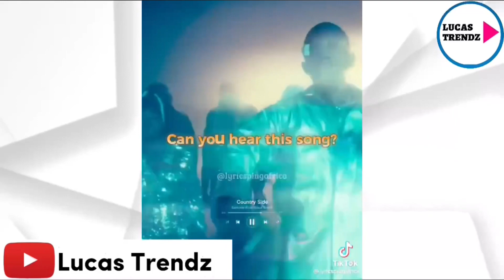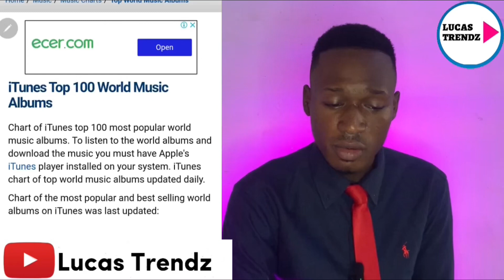Wow 🤯. Sarkodie's JAMZ Album Is Topping International Charts.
This is how  Sarkodie's Jamz Album is doing so far.